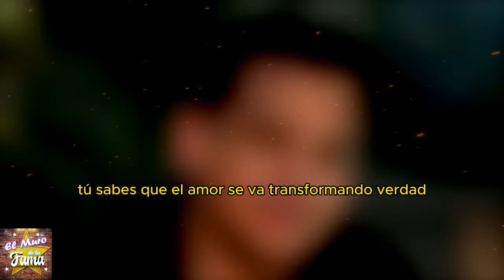🤯 ¡Representante de CHRISTIAN NODAL se PRONUNCIA sobre ACUSACIÓN! ¿Es la FAMILIA de CAZZU culpable?🤔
Existe la posibilidad real de que la familia de Cazú haya influido en la ruptura entre Crístian Nodál y la cantante argentina. Se están haciendo acusaciones serias y muchos especulan sobre las demandas y presiones que podrían haber ejercido.
Pero claro, si esto se confirma, estaríamos ante una revelación impactante, que podría cambiar por completo la percepción pública de esta ruptura. La declaración del representante de Nodál no solo aclara su postura, sino que también refuerza su compromiso de mantener la estabilidad y el respeto en medio de esta tormenta mediática.
😢”NO ENTIENDO COMO PASO”¡CAZZU ENVÍA MENSAJE entre LÁGRIMAS! para Christian Nodal X Ángela Aguilar😭
💥 ¡HERMANA de Cazzu ROMPE el SILENCIO! REVIENTA contra Christian Nodal y Angela Aguilar - DESCUBRE TODO
"La hermana de Cazzu rompe el silencio y revienta contra Christian Nodal y Belinda por Cazzu. ¿Belinda le lanza indirectas a Christian Nodal? ¿Qué le dijo la hermana de Cazzu a Belinda?"
"Pero claro, si Belinda simplemente está expresando sus emociones y no buscando causar problemas, esta situación podría resolverse de manera pacífica, mostrando la madurez y la capacidad de todos los involucrados para manejar sus diferencias de manera respetuosa."
"La hermana de Cazzu decide romper su silencio y desvelar qué siente y qué percibe ante el rompimiento de su hermana Cazzu con Christian Nodal. Una ruptura que ha dado muchísimo de qué hablar, sobre todo porque se dice que la misma hermana ha estallado en contra de Nodal y de la mismísima Belinda, en defensa total de su hermana Cazzu."
"Pero claro, si la hermana de Cazzu puede expresar sus sentimientos de manera constructiva, esto podría abrir un diálogo más honesto y sanar las heridas causadas por la ruptura, permitiendo que todos los involucrados sigan adelante sin resentimientos."

🚨 ¿Belinda LANZA INDIRECTAS a Christian Nodal? La HERMANA de Cazzu RESPONDE con TODO - NO TE LO PIERDAS
🔥 HERMANA de Cazzu DEFIENDE a su HERMANA y ESTALLA contra Belinda y Nodal - ¡MIRA lo que DIJO!

Entertainment
Television program
noticias de espectaculos
espectaculos noticias
noticias de la farandula
tv mexicana
Televisa espectaculos
chismes
escandalo de los famosos 2024
farandula 2024
chisme de farandula
karol tamiko
programa hoy
suelta la sopa
polemica
Ventaneando